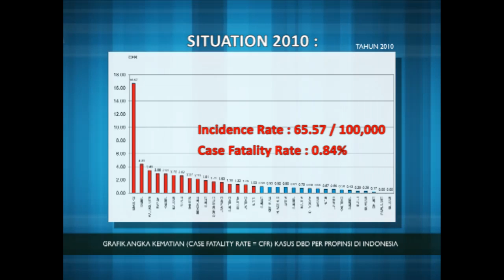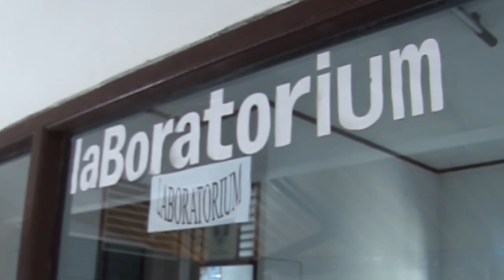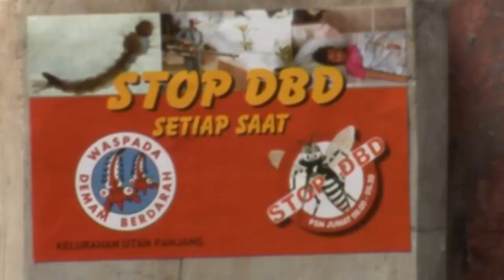Dengue In Indonesia (English Version)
a documentary about dengue and its prevention in Indonesia